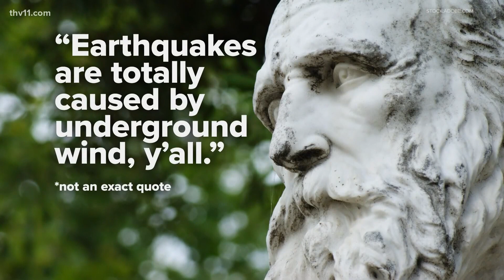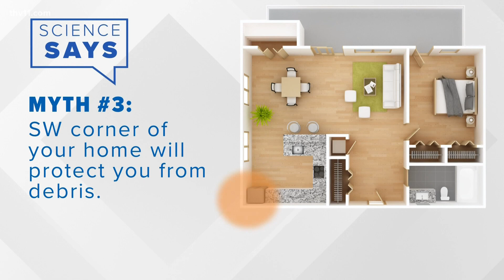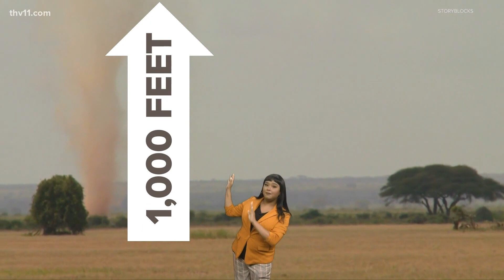Tornados, earthquakes, & bomb cyclones | Science Says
In this episode of Science Says, Corallys Ortiz answers your questions about tornados, earthquakes, and bomb cyclones.

0:00 - Earthquake weather
1:50 - Tornado myths
3:06 - Difference between funnels and tornados
5:17 - La Nina and El Nino phases
7:11 - Bomb cyclones